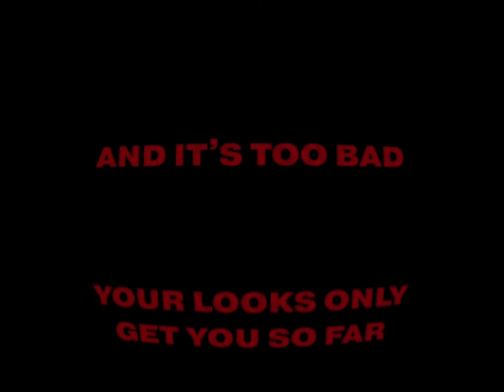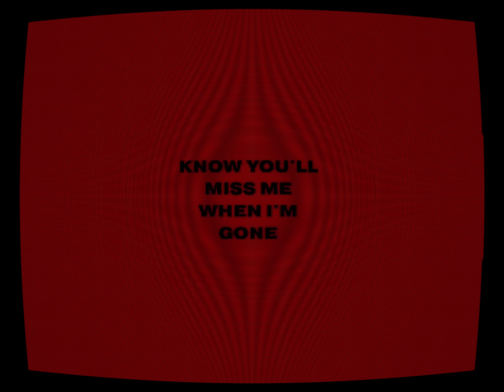Ally Salort - Pretty Face Lyric Video (Fan Made)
I know a lot of you saw this amazing lyric video posted online and so we just had to share the full thing with you! Big thank you to Jules for doing this!!

TT: julxsvids

Blue eyes 6’3 million dollar smile
White shirt sunkissed casual style
Looks like an angel made me blind
Ah, Ah

Heart so cold I never would’ve known
Get what you want like you’re never told no
Seems like an angel that’s a joke
Ah, Ah

You could have it all,
But you showed your cards
And it’s too bad,
Your looks only get you so far

You're just a waste of a pretty face
Hate everything you say
Killing the illusion when you talk talk talk
You’re a waste of a pretty face
Never gonna change
So mean it doesn’t matter that you’re hot hot hot

Oh oh
What a waste of a pretty face
Of a pretty face
What you say
It takes away
From your pretty face
Pretty face

Staring at yourself like your own biggest fan
Wrapping every girl around your finger cause you can
It’s just vanity,
A perfect fantasy
A made up man to me

You could have it all, but you showed your cards

Oh oh
What you say
It takes away
Pretty face

Oh oh
Why’d I have to go and judge a book by its cover?
Oh oh
I saw your bad side now I’ll never see another

Pull me in then blow me off
Know you’ll miss me when I’m gone
See you now for what you are

Oh oh
What you say
It takes away
Pretty face